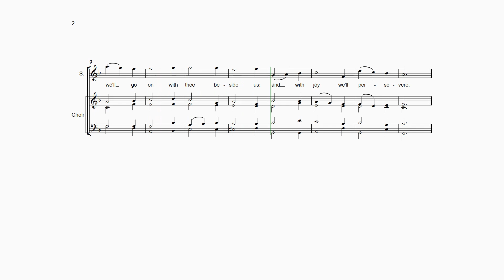Descant for Jesus, good above all other (Quem Pastores, Laudavere)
Words by Percy Dearmer (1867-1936) for the English Hymnal (1906).
Tune 14thC German, harmonised by Ralph Vaughan Williams (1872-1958).
Descant by John McDonald.